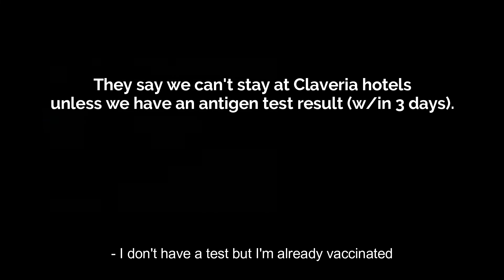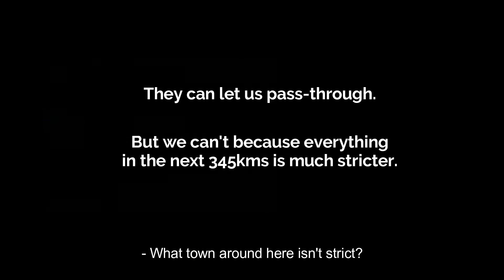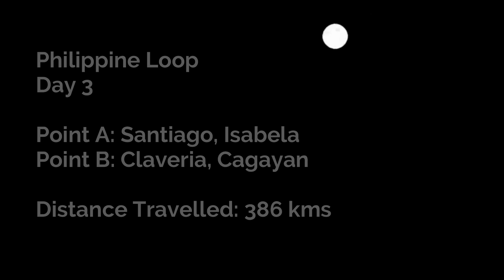Philippine Loop | Day 3 - A Twist Ending | Keeway CR152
Join me as I continue on my Philippine Loop Adventure Tour with my trusty motorcycle. In this video, I venture to the northernmost parts of mainland Luzon. Great weather all day long and beautiful sceneries all around. What can go wrong, right? What can go wrong indeed...